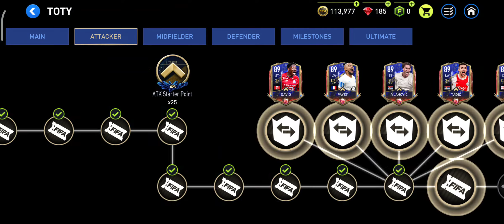Fifa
Ако искате голямо видео на Fifa коментирайте!